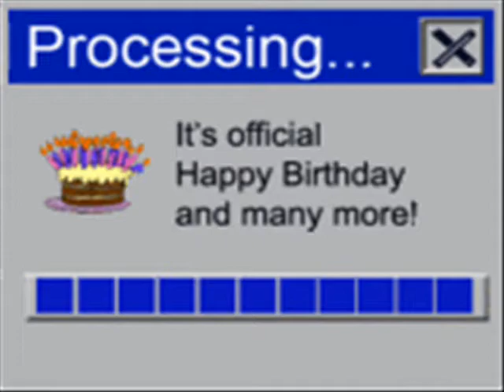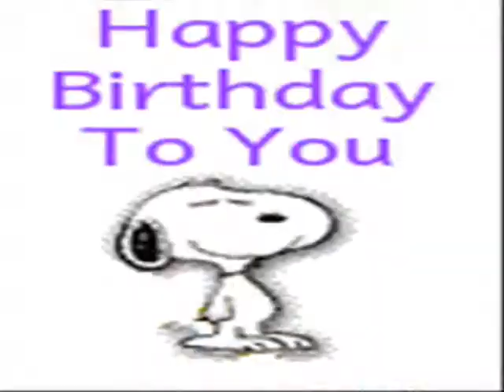maligayang bati mumu!!!...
mayo bentey singko na...
kaarawan na ni mumu...
maligayang bati sayo... =)
v
pasensya mumu nakaw ko pix mo... ^^